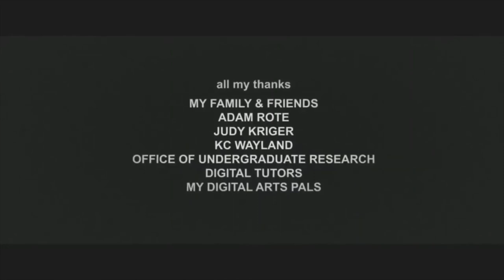The Little Things - Robot Short Film CGI Animation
Enjoy this short CGI Animated Film about a Robot who finds a friend where it never expected to. The two move forward in life complimenting each other well until a dispute threatens to break them apart. Will they remain friends or will this unlikely dispute cut their ties forever!?